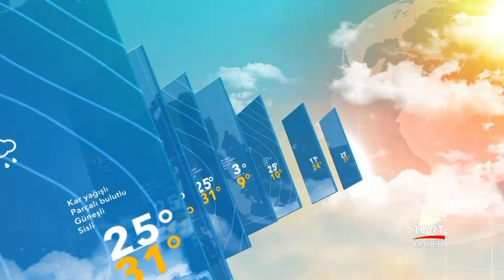Yurt Geneli Hava Durumu - 12 Nisan 2018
Yurt genelinde hava durumu...

TGRT HABER TV HAKKINDA:

● Türkiye'nin kanalıyız...